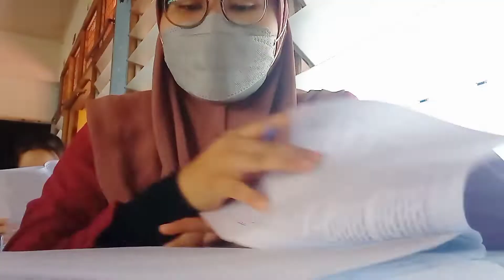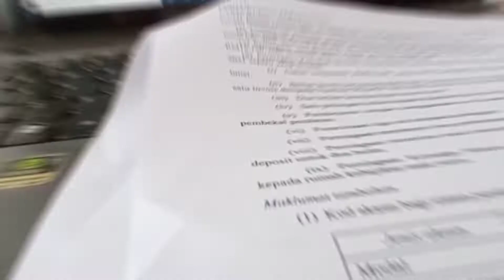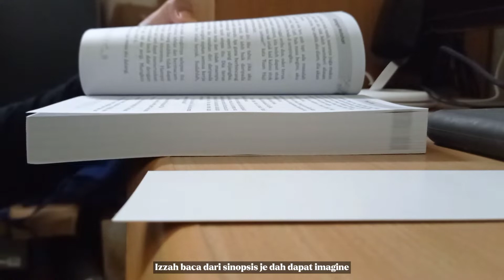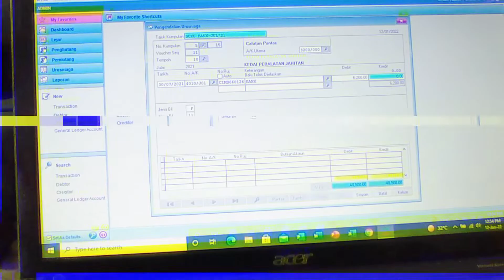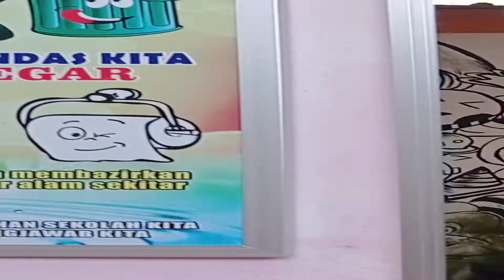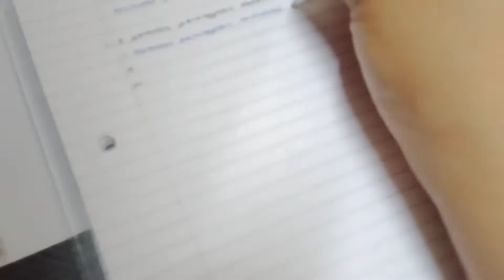A Week In My Life // school, assignment, new glasses, kdrama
Credits by ;